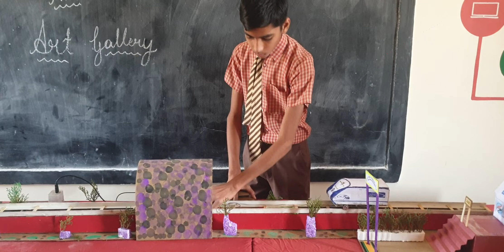locomotive train model